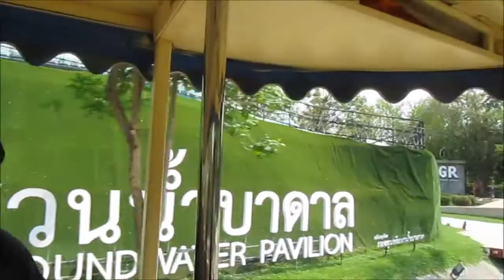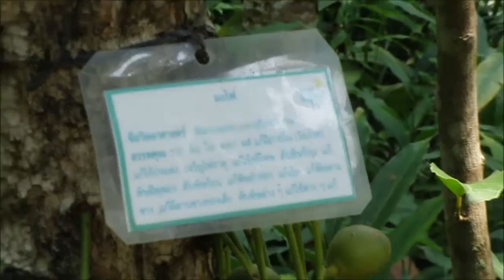Royal Park Rajapruek (อุทยานหลวงราชพฤกษ์), Chiang Mai (เชียงใหม่), Thailand (ประเทศไทย)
Trip to Royal Park Rajapruek (อุทยานหลวงราชพฤกษ์) in Chiang Mai (เชียงใหม่), Thailand (ประเทศไทย) on Tuesday, April 29, 2014.

This sprawling garden honors Thailand's king and queen. Royal Park Rajapruek has 21 themed gardens donated by various countries for the 2006 Chiang Mai International Horticultural Exposition.

If you go:

Address:
Highway 121, Amphoe Mueang Chiang Mai
Chang Wat
Chiang Mai 50100, Thailand